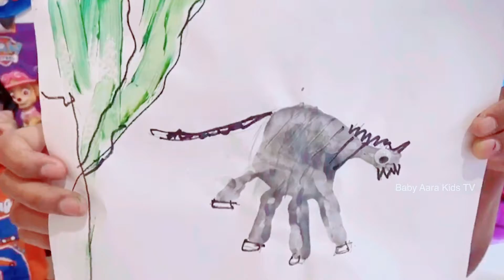Learn Colors with paints and Alphabets with Aara | Kids Color Videos | Kids Learning Tube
Learn Colors with paints and Alphabets with Aara  | Kids Color Videos | Kids Learning Tube | Kids | Aara and mommy paints fun animals with all the letters of the alphabets like abc while saying the colors of the animals, fun educational video for kids with Aara, Kids learn colors, kids color videos, kids learning tube, kids learning videos, kids color songs